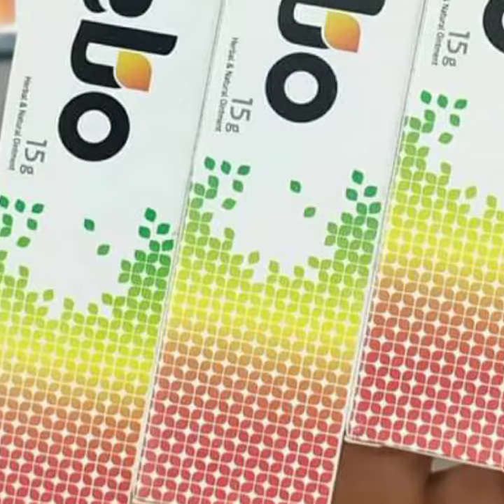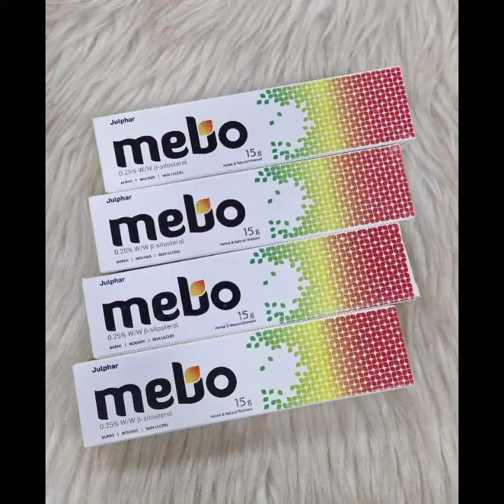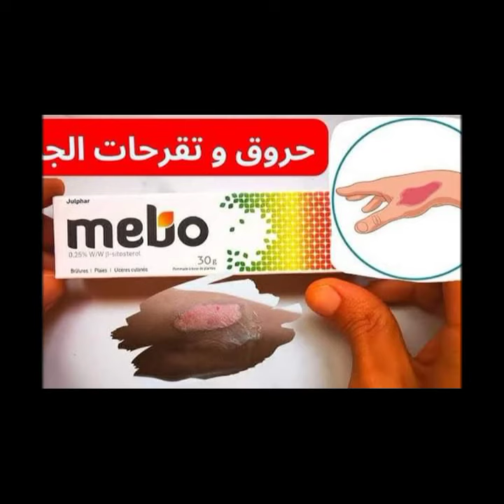كريم ميبو مرهم عشبي بساعد على التئام الجروح والحروق في الجسم فعال بدرجة 100%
ميبو مرهم 15 جم

كريم ميبو عبارة عن مرهم موضعي يتم دهنه على المنطقة المصابة بالحروق أو الجروح الشديدة. هو مزيل لآثارها بشكل فعال ويساعد على حماية الجرح من التعرض لأي بكتريا أو فيروسات حتى يشفى تماماً. أهم ما يميز هذا الكريم :

يساعد على تخفيف آثار الجروح و الحروق.
يعمل على إزالة آثار حب الشباب والبقع الغامقة كالكلف .
يساعد على ترطيب البشرة و يجدد الخلايا و يعمل على إصلاح الخلايا التالفة .
يستخدم لعلاج الحروق بجميع درجاتها من السطحية كحروق الشمس .
يعالج الجروح المزمنة بما في ذلك قرحة السرير و القدم السكرية و تقرحات الساق .
يعالج التهاب الجلد الوريدي .
يعالج تشققات حلمة الثدي .

سواء الجروح او الحروق يتم تغطية منطقة الحرق او الجرح بطبقة رقيقة من المرهم و يفضل ترك الحرق او الجرح مكشوفاً و لكن إذا استدعت الحاجة عندئذ يمكن تضميده بضمادة رقيقة .
يجب إعادة وضع المرهم 3-4 مرات يوميا إذا تُرك الحرق مكشوفاً أو مرتين يومياً في حالة وضع ضمادة .